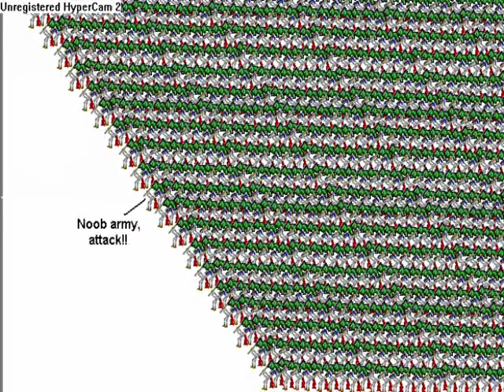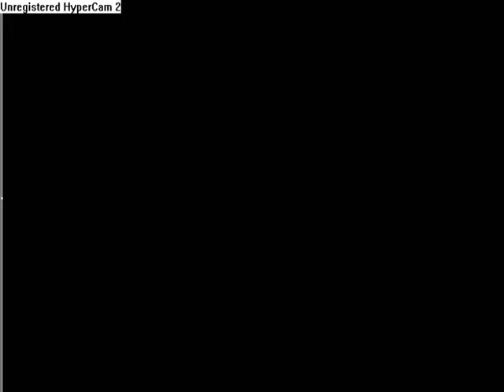The Adventures of Gunner X and Optimus Primate -Episode 1-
The first episode to an all new series! YAAAY!! In this one, You'll see what you see every day...THE PWNAGE OF NOOBS!

-No offence noobs-

-Actually, everyone agrees... yes offence, you lazy, slutty noobs.-

-Hehehe!! Just kidding-

.No, not really.